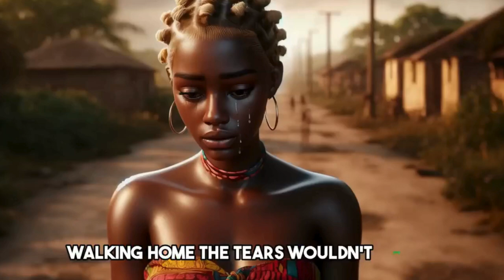She K LLED the King